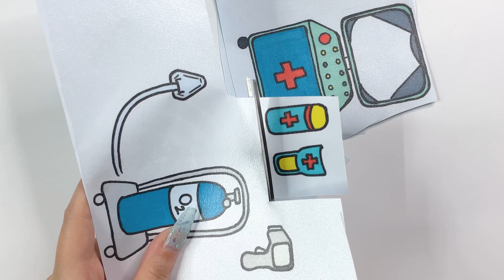🐾paper diy🐾 Rescue Mommy Long Legs is PREGNANT!💉ASMR How to make paper Doctor Set🩺 플레이 병원 종이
Let's take care of this adorable dog Coco!